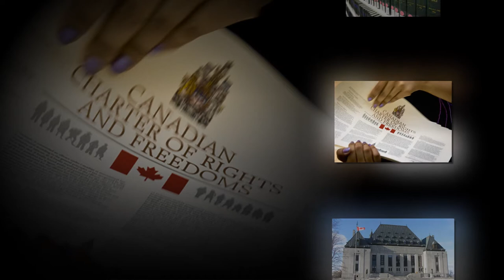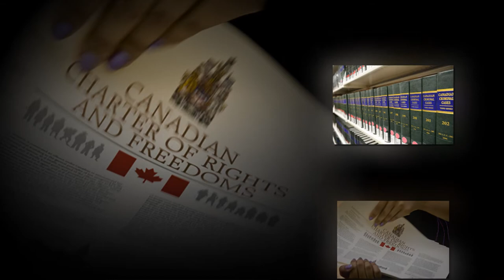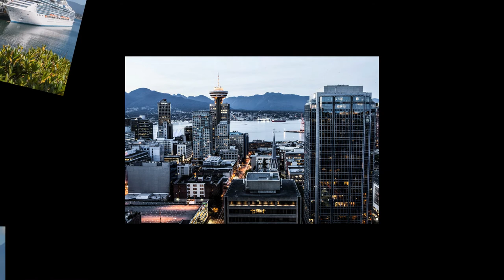Canada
Her kommer en video om Canada